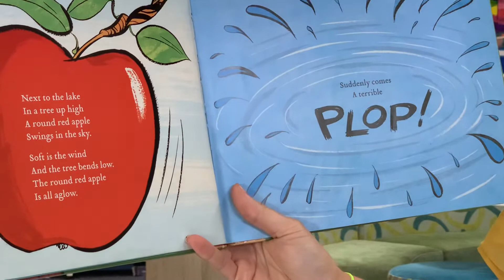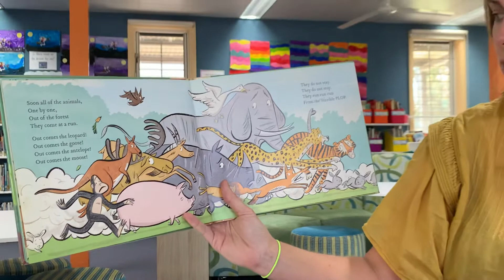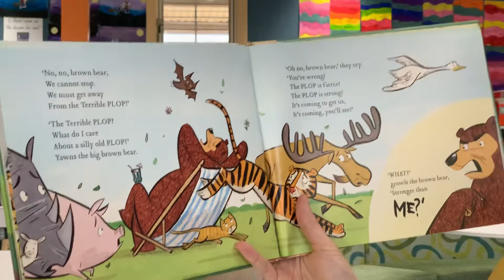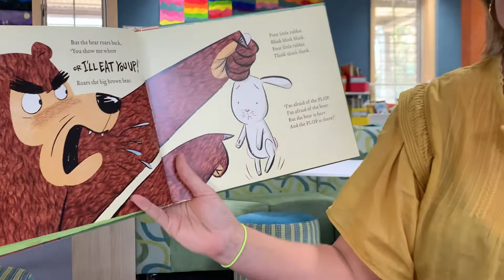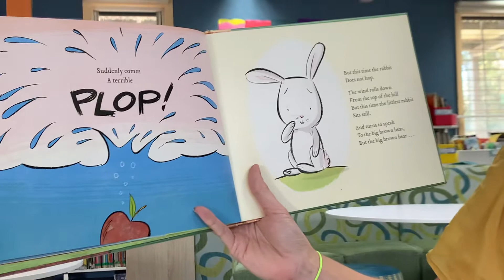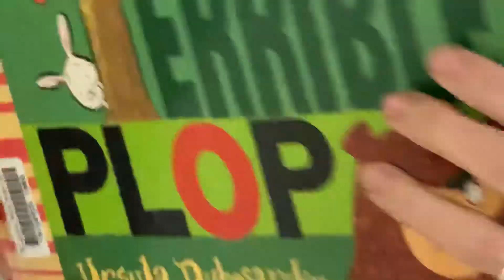The Terrible Plop read by Ms Bee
The Terrible Plop
by Ursula Dubosarsky
 Andrew Joyner (Illustrator)

In this uproarious update of a favorite story, an unexplained noise leads to pandemonium among the animals. The fox, the elephant, even the big brown bear prove no match for the Terrible Plop. Only the littlest bunny learns not to panic when the sky—or something else up there—is falling.

Bright, energetic illustrations and a lively rhyming text combine to make this a perfect read-aloud story for little ones needing assurance that plops in the day or bumps in the night aren't as scary as they might seem.